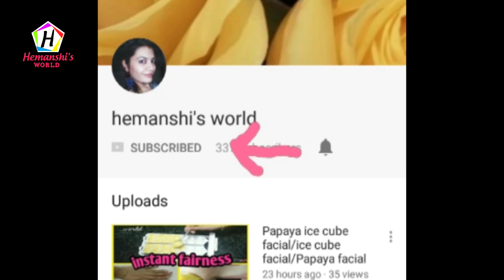बिना मशीन के झाग वाली कॉफ़ी बनाने का आसान तरीका-Cappuccino Coffee recipe at Home Only 3 Ingredients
HOT COFFEE RECIPE
अगर आप भी घर पर बिना मशीन के झाग वाली कॉफ़ी कैसे बनाते है तो आज हम इस वीडियो में कॉफ़ी बनाने की विधि के बारे में जानेंगे ।
Homemade hot coffee recipe or beaten coffee is made without using any machine. today we make hot coffee at home.बिना मशीन के झाग वाली कॉफ़ी बनाने का आसान तरीका-Cappuccino Coffee recipe at Home Only 3 Ingredients

Meri aur bhi easy and yummy NASHTA RECIPES dekhane ke liye click kare👇